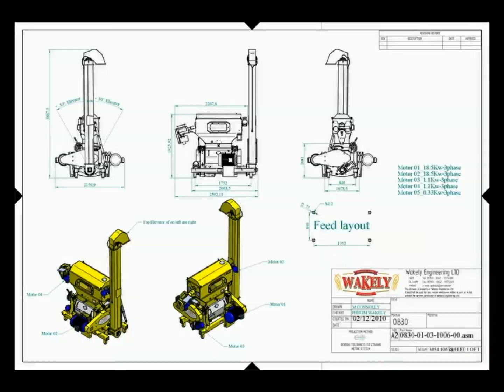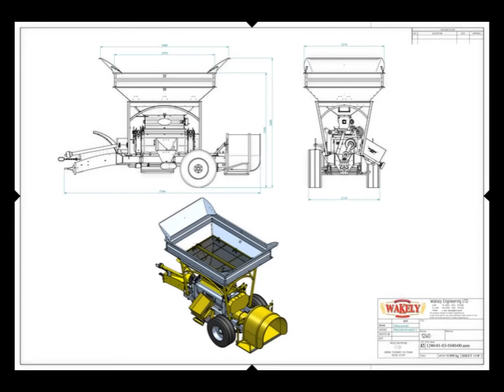WAKLEY ENGINEERING FOR ALL YOUR GRAIN ROLLING NEEDS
Thanks to all at wakley for your help n putting this togeather

Wakely Engineering Limited, Essexford, Dundalk, Co Louth, Ireland, A91 DY95